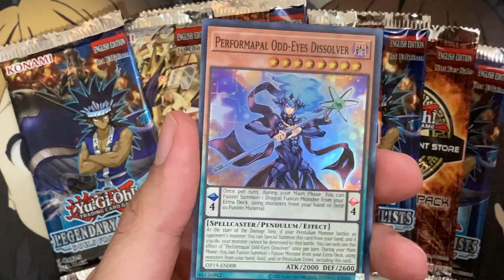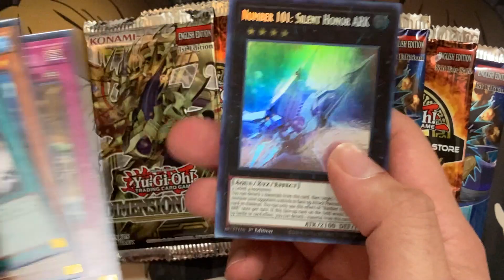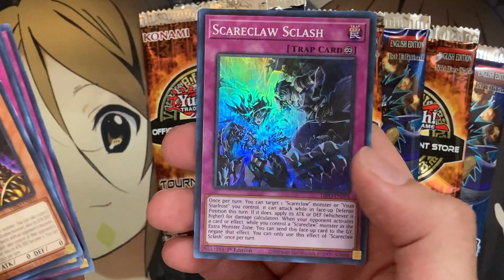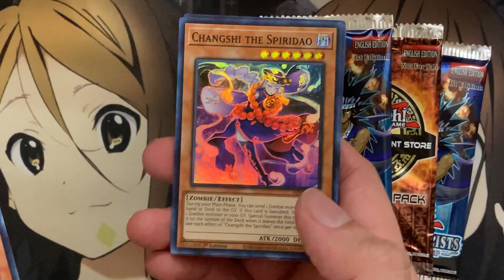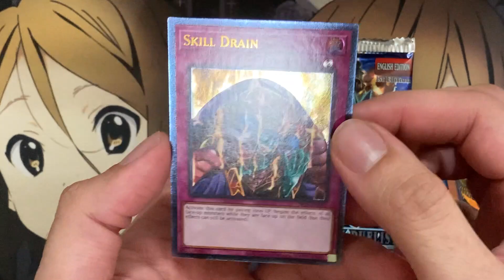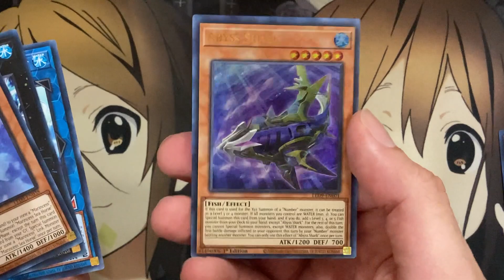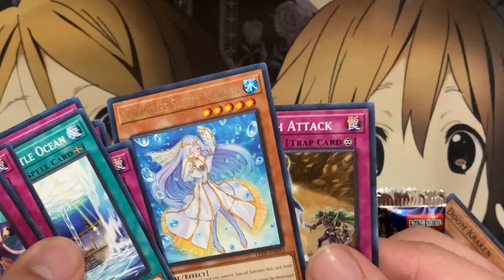Opening Ten Random Yugioh Booster Packs TCG Awesome Pulls!